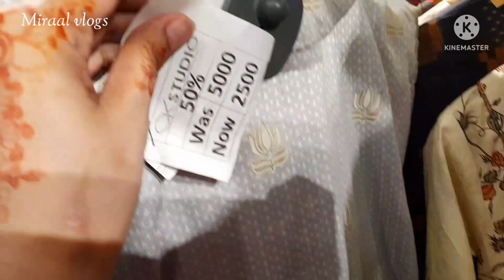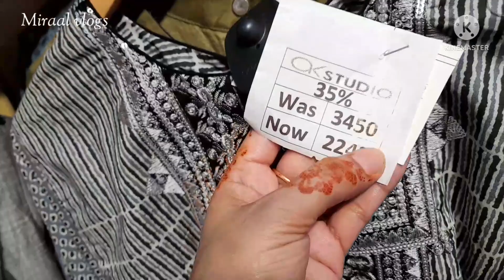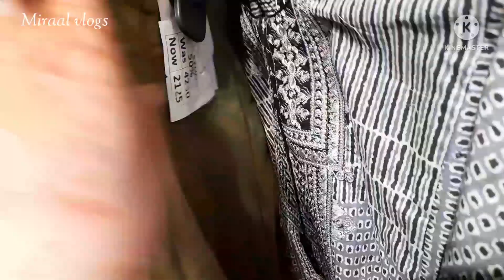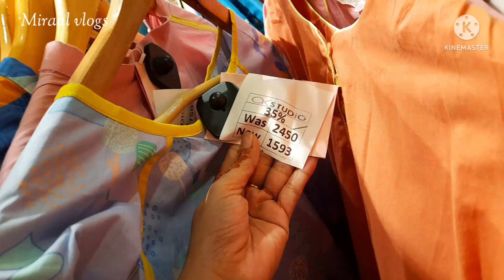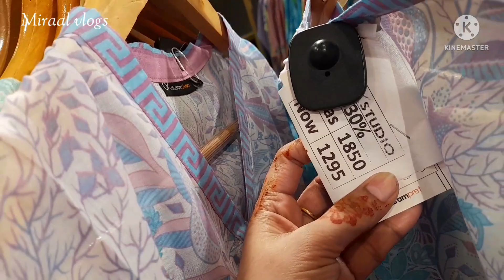Alkaram Studio sale 50%off ready to wear collection 💕😱 12 May 2022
اب گرمیوں کے سلے سلاۓ کپڑے آدھی قیمت میں
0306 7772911